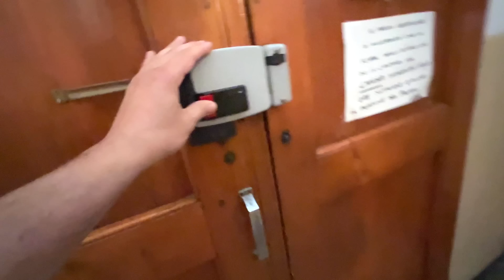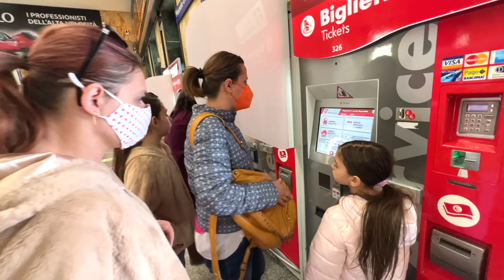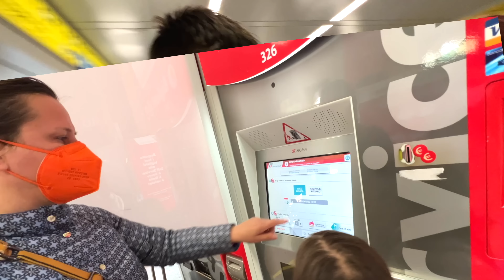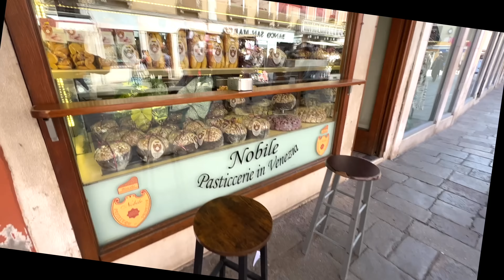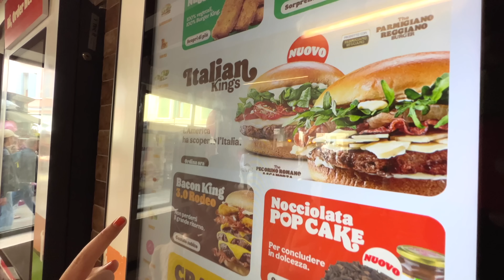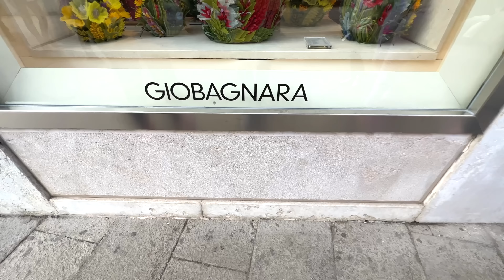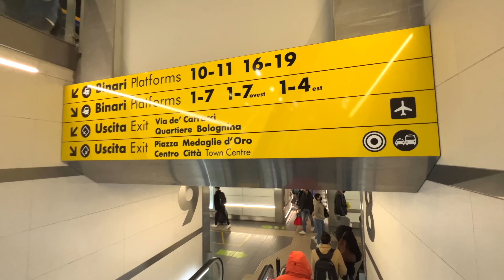⛵️ Cine e Cel Mai POFTICIOS 🤤 din FAMILIA MAREI? 👩‍👧‍👧 STOP la DULCIURI 🍬🍭 în VENEȚIA 🇮🇹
⚠️ ATTENTION! ⚠️

⚠️ ATENȚIE! ⚠️